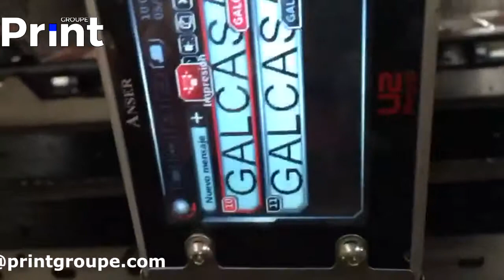U2 ProS & S2 replaced 17 Videojet CIJ 1510 to print on metal plate